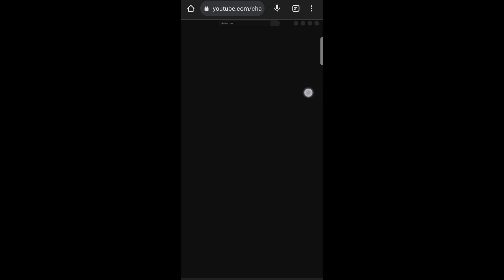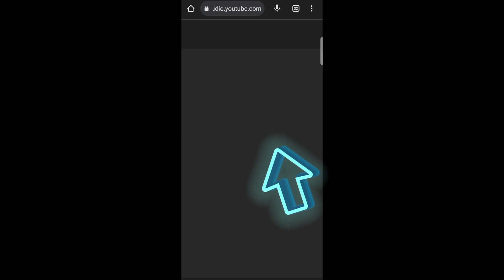كيف تشوف عدد مشتركينك على اليوتوب متل اليوتوبرز على الجوال فقط 😱😱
قناة ضعيفة 🥺🥺
هاذا الفيديو يحتوي على كيفية إضهار عدد مشتركينك القناة بشاشة كاملة متل اليوتوبرز (مستر بيست)